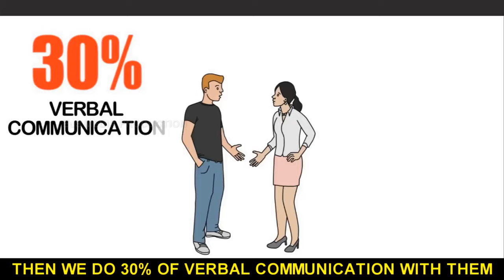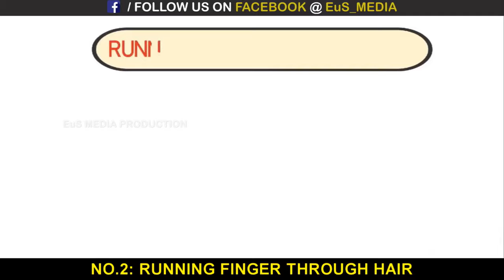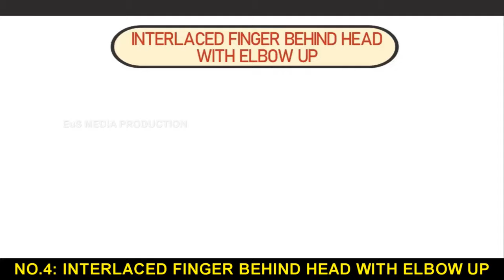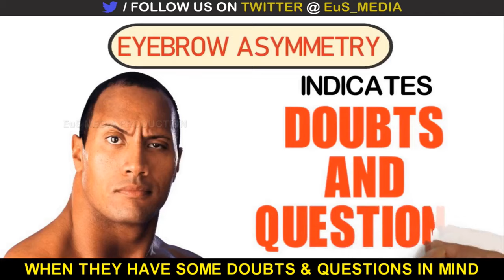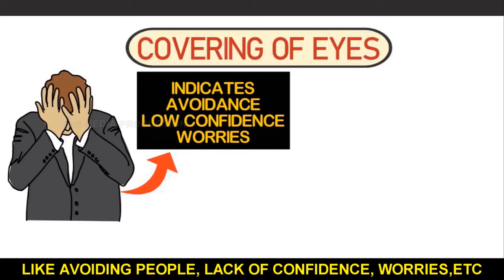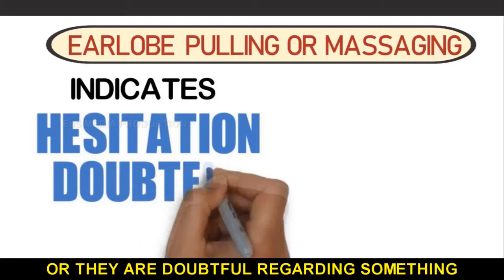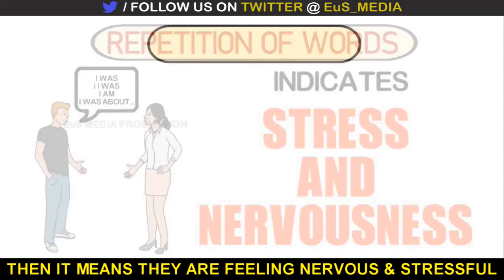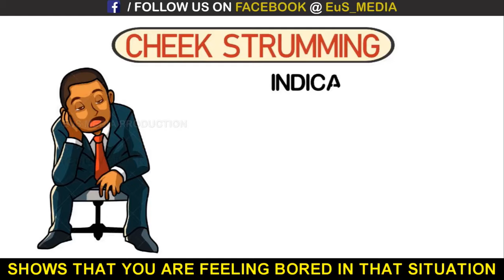HOW TO READ ANYONE’S FACE EMOTIONS | 29 FACIAL EXPRESSIONS & SIGNALS | चेहरा पढ़ना सीखो | Mr EuS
WHILE TALKING TO SOMEONE, 70% OF TIME WE DO NON-VERBAL COMMUNICATION THROUGH OUR BODY LANGUAGE OUT OF WHICH 37% WE COMMUNICATE
OUR EMOTIONS THROUGH OUR FACIAL EXPRESSIONS. SO IF YOU WANT TO READ A PERSON AND SPECIALLY WANT TO KNOW EMOTIONS BEHIND THEIR WORDS
IT IT VERY IMPORTANT TO LEARN SIGN AND GESTURES OF FACE READING.

THIS VIDEO SHARES 29 SUCH GESTURES AND SIGNALS RELATED TO UPPER BODY PART THAT WILL HELP YOU TO READ ANYONE'S EMOTIONS THHROUGH
THEIR FACIAL EXPRESSIONS